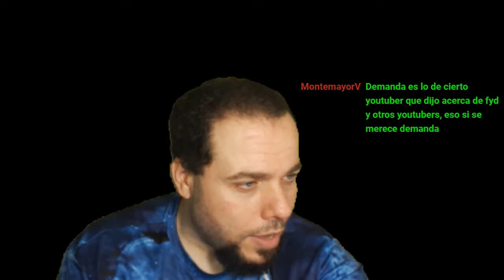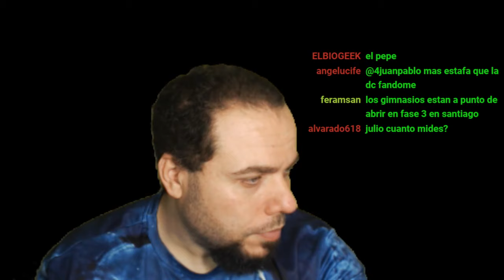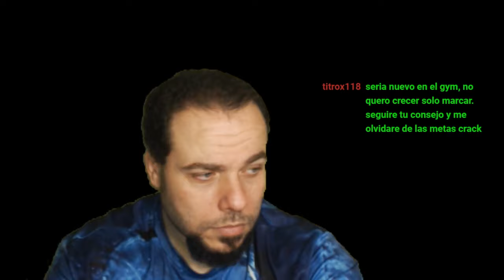CONSEJOS GIMNASIO Y VIDA SANA